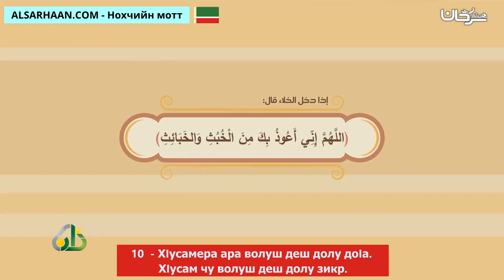10 ХIусамера ара волуш деш долу доIа ХIусам чу волуш деш долу зикр